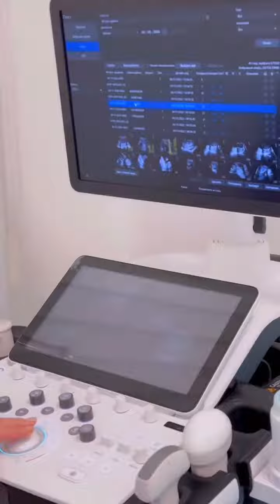УЛЬТРАЗВУКОВАЯ ДИАГНОСТИКА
🔘 УЗ-диагностика — это метод исследования размеров, структуры, формы, положения, а также движения органов и тканей с помощью ультразвука в режиме реального времени. В основе метода лежит способность ультразвуковых волн проходить через различные ткани организма, по-разному отражаясь от структур различной плотности. УЗИ безболезненно, не оказывает вредного воздействия на организм и не требует значительных материальных затрат.
🟢 Немаловажным является и тот факт, что процедура не продолжительна по времени и не утомительна для пациентов, при этом дает качественную и полную информацию о состоянии обследуемого отдела организма.
🤰🏻 Каждая беременная обязательно должна обследоваться специалистами ультразвуковой диагностики 3-кратно за время беременности не позднее указанных сроков: в 10–14-и, 20–22-х и 32–34-х недель (скрининговые ультразвуковые исследования). При этих обследованиях проводится диагностика роста и развития плода, выявление ультразвуковых маркеров хромосомных болезней и пороков развития.

🎥 на видео Лялькова Инна Александровна врач УЗ-диагностики высшей категории, кандидат медицинских наук
Аккредитованный независимый эксперт МЗ РК по специальности «Ультразвуковая диагностика»
Общий стаж работы 24 года!